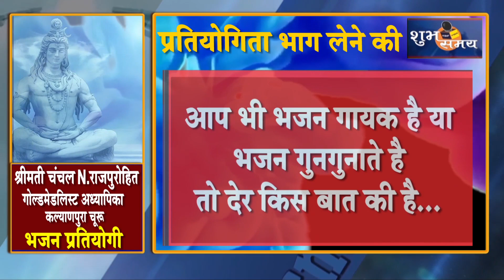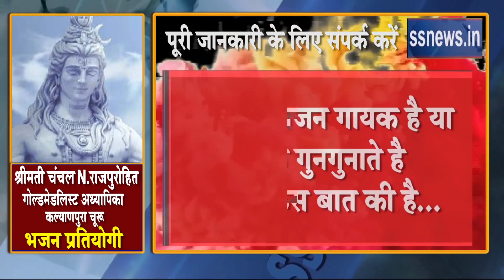भजन कौन कौन गाएगा"जो गाएगा वहीं तो 5100 का पुरस्कार पाएगा श्रीमती चंचल राजपुरोहित कल्याणपुरा चूरू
शुभ समय राजपुरोहित लाइव डिजिटल न्यूज़ चैनल पर आयोजित भजन प्रतियोगिता संबंधित जानकारी और नियम
"भजन कौन कौन गाएगा"
जो गाएगा वहीं तो* 5100 का पुरस्कार पाएगा।
समाज के हर घर में प्रतिभा है, उन्हें प्रेरित करने की जरुरत है, उन्हें सही और उचित प्लेटफाम मिलना ही चाहिए इसलिए "शुभ समय राजपुरोहित लाइव" डिजिटल न्यूज़ चैनल आपके पास आपके घर आ रहा है, जी हां आप में छुपे टैलेंट को बाहर निकालने के लिए स्त्री पुरुष का कोई भेद नहीं नहीं उम्र का प्रतिबंध
देर किस बात की है उठाइए मोबाइल रखिए अपने सामने और अपना मनपसंद राजस्थानी भजन 3 से 4 मिनट का बिना संगीत का वीडियो रिकॉर्ड करके प्रतियोगिता में शामिल होने के लिए हमें 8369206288 व्हाट्सएप पर अथवा ईमेल पर भेजदे। 5100 रू राशी से आपकी प्रतिभा कई गुना बडी है आपकी प्रतिभा को राशी से नहीं आंका जा सकता लेकिन पुरस्कार के रूप में राशी आपके उत्साह में वर्धन करती है, आप को उत्साहित करती है, आपको आगे बढ़ने में प्रेरित करती है।*
राजपुरोहित समाज के लिए यह राजस्थानी भजन प्रतियोगिता 100 अंकों की है।*
*यह प्रतिभा घर बैठे डिजिटल न्यूज चैनल पर हो रही है और प्रतियोगिता के लिए कोई प्रवेश शुल्क नहीं है।*
*दर्शक दीर्घा के रूप में इस प्रतियोगिता का उत्साह और आनंद घर बैठे समाज को भी मिलेगा और वह भी आपकी प्रतिभा को देखकर, सुनकर, लाइक कर और प्रतिक्रिया देकर आकंलन करेंगे और इस प्रतियोगिता उत्सव को महोत्सव में परिवर्तित करें।* 🙏🏻
*अत: इस 40 अंक में से आपको अंक समाज की दर्शक दीर्घा से मिलेंगे, आपके भजन को कितने लोगों ने देखा किसने क्या प्रतिक्रिया लिखी कितने बंथुओं ने लाइक किया कितनों ने डी लाइक किया इन सभी मापदंड के आधार पर 40 में से अंक यहां निर्धारित होंगे*
*बाकि 60 अंकों में*
*आपका (स्वर) राग...20अंक*
*भजन के अनुरूप आपके चेहरे का हाव भाव 15 अंक* (एक्सप्रेशन)
*भजन का लय... (उतार चढाव) 15 अंक*
*अर्थात 50 अंक में से आपको प्राप्तांक इस ऐंगल से निर्धारित होंगे*
*और आपकी dressing वस्त्र पहनावा इत्यादि पर 10 अंक निर्धारित होंगे।*
*सभी प्रतियोगी में से पहले प्रथम 10 का चुनाव होगा (Top Ten)*
*10 में से एक चयनित प्रथम पुरस्कार का अथिकारी होगा।*
*वर्तमान पुरस्कार राशी को बढाया भी जा सकता है**
*प्रथम के साथ द्वितीय तृतीय प्रतियोगी को भी पुरस्कृत किया जा सकता है।**
*सभी प्रतियोगियों को ई प्रमाण पत्र (E-certificate) प्रदान कर उत्साह वर्धन किया जाएगा।*
*इस प्रतियोगिता में भाग लेने की अंतिम तारीख 15 अगस्त 2020 है या उससे पहले 100 प्रतियोगियों के शामिल होते ही।*
*समय-समय पर प्रतियोगिता के संबंधित अपडेट चैनल पर मिलती रहेगी*
*सभी निर्णय एवं सर्वाधिकार शुभ समय मीडिया हाउस के पास सुरक्षित है**
*आपके जीवन में हमेशा शुभ समय बना रहे इसी विश्वास के साथ*
आपका शुभचिंतक
*विशनसिंह एफ. राजपुरोहित क्रांति*
एडिटर इन चीफ
*शुभ समय मीडिया हाऊस* मुंबई